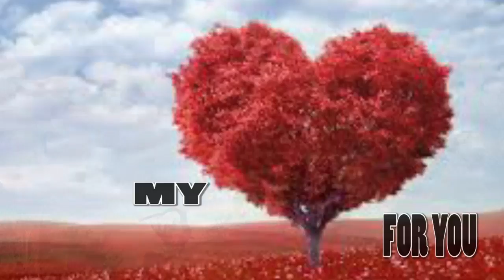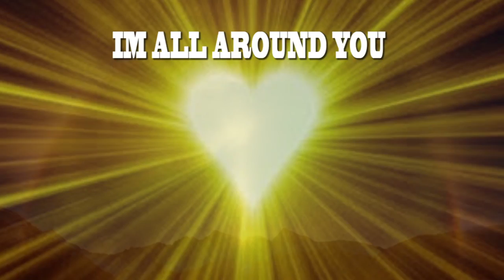BEST FRIEND {SISTER}